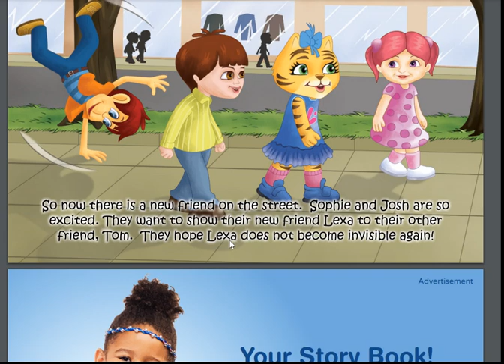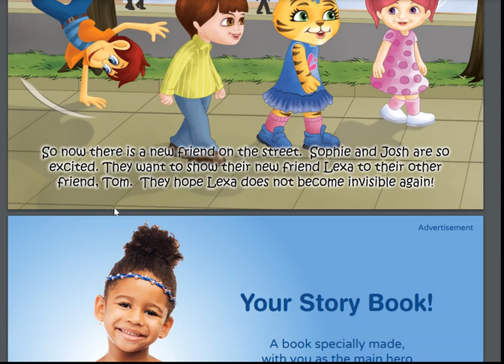The Amazing Invisible Tiger|Homeschooled |By T. Albert | Learn to Read with a 4 Year Old.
Welcome to The Kids Village - your ultimate destination for educational videos and activities for children! At The Kids Village, we're committed to creating a vibrant learning community where kids can explore, discover, and grow. Through captivating videos and interactive activities, we bring to life a world of learning that covers a wide range of subjects including mathematics, science, language arts, and more. Join us in The Kids Village where every video is an adventure, and every activity is a chance to learn and have fun.